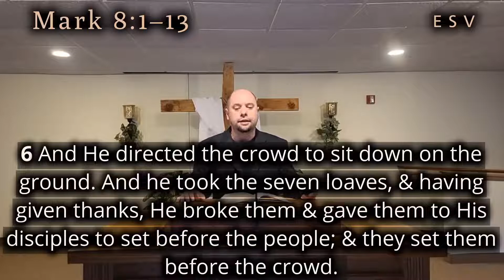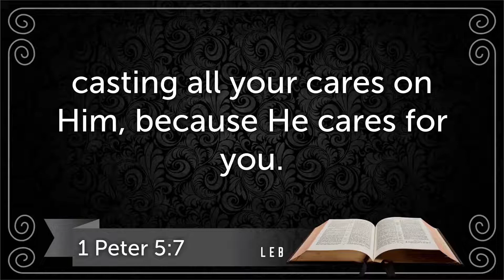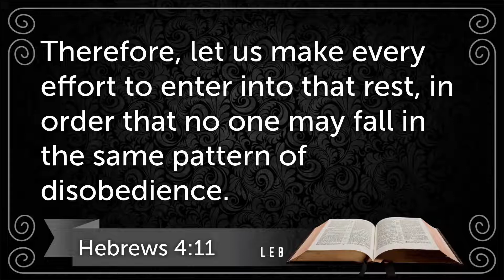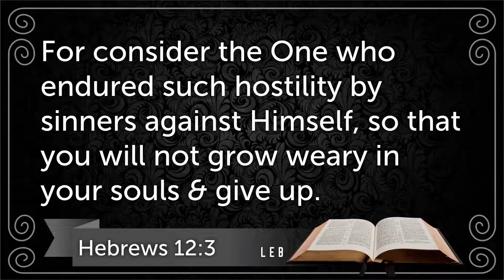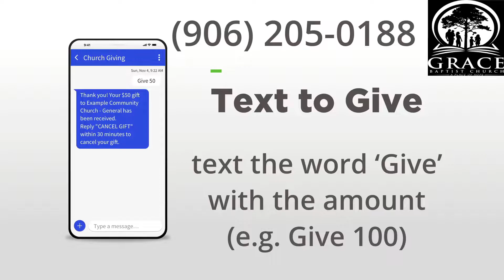11/14/2021 Doubtful Eating Mark 8:1-13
GraceKingsford.org